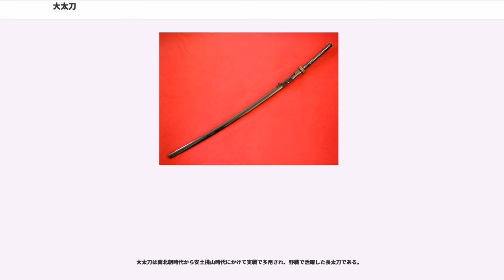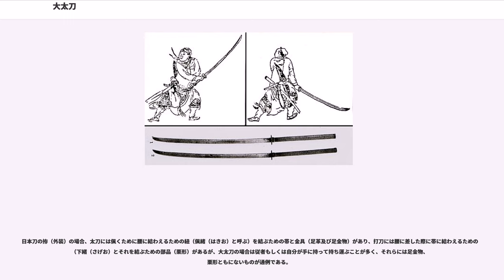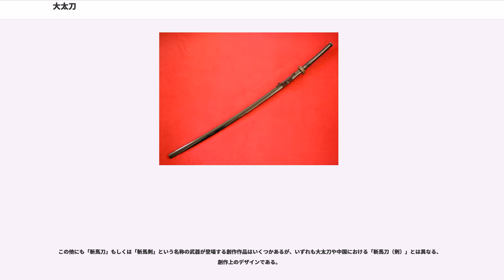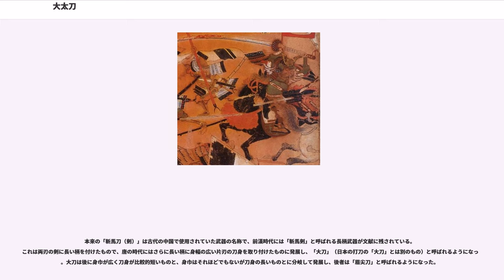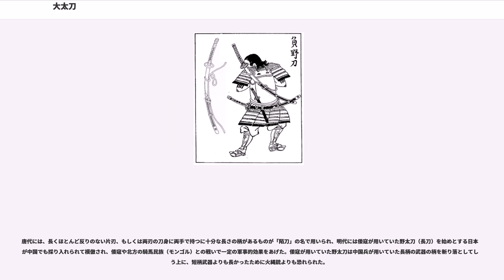大太刀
大太刀（おおたち、おおだち）は、日本刀の一種で、長大な打刀、および太刀のことである。
「野太刀(のだち、のたち)」、「背負い太刀」とも呼ばれる。また、中国の武器である「斬馬刀（ざんばとう）」と混同されることがある（後述）。

大太刀とは初めに述べたように「長大な刀」のことであり、現代の分類では刀身の長さが三尺（約90cm）以上のものを指すのが一般的で、昔の日本人の平均的な身長（150cmから165cm）と比べると非常に大きい物であることがわかる。

日本刀において、刀身長による分類の方法には文献や研究者によって違いがあり、刀身が3尺（約90cm）以上のものを「野太刀」、刀身が5尺（約150cm）程度のものを大太刀とすることがある。日本の刀剣類の区分は、文献や研究者によっては5 - 9種類以上の分類をすることさえある。従って、「大太刀」という言葉が指す刀剣の定義は常に一定というわけではない。

このように、大太刀と野太刀の語の使い分けには確定した説がないが、単純に長大な太刀を「大太刀」、戦場で使うことを前提とした拵えに収められているものを「野太刀」と呼んでいた、というのが現在の主説で、一般的には大型の刀をまとめて「大太刀」と呼ぶことが主流である。南北朝時代から戦闘が激化して、野戦においては長大な豪刀を振り回すことは有利であるから、長大な野戦用の太刀が流行した。室町時代末期には刀を差し、従者に大太刀を持たせた。

大太刀は南北朝時代から安土桃山時代にかけて実戦で多用され、野戦で活躍した長太刀である。

基本的には歩兵の武器ではなく、騎馬武者の用いるもので、馬上から馬の走る勢いで斬る武器である。そのため、実用にあたってはあまり振り回す必要はない。しかし腕力を誇る武士が馬に乗らない白兵戦で使用する場合もあった。

現代においては大太刀は敵将を馬ごと斬ることができる代物とし、フィクションにおける表現では馬の胴体または首部と騎乗の武士を一緒に斬る豪快なイメージを描くが、実際にはそのような使い方はなく、長いリーチを生かして馬と騎乗の武士からの攻撃を避けつつ、騎者を落馬させるか、足を狙って馬をつぶすことが主であった。大太刀の刃先は鋭かったが、刃肉は厚く、その形式を蛤刃と呼んだ。これは大太刀が主に突き刺したり、鎧や兜の上から打撃を与えるために使用されたことを物語っている。馬の脚を折ったり、敵の頭を打ち据えて気絶させたりした。他の刀剣に比べて頑丈であることが利点だが、どんな大太刀でも鋼鉄製の兜にはかなわず、戦闘中に折れる事もあった。

大身槍と同じく、絶大な破壊力を持つ武器であった。

鎌倉時代になり武家が権力を握ると、武人として剛気で腕力があることが名誉とされるようになり、それを誇るための武具として、長大な刀身をもった太刀が戦場で見られるようになった。後に日本刀が刀身の長さにより分類されると、こうした長大な太刀は「大太刀」と区分されることになった。

南北朝時代には大きめの太刀と大薙刀と共に流行したがどれも流行は２０数年間という短期間で廃れている。

大太刀が短期間で廃れた理由は騎馬武者からの攻撃への対策として、歩兵が薙刀や槍を多用するようになり、馬上での戦いが不利になってきたからという説がある。

また、大太刀の天敵は柄の長い刺突武器だという説もある。

しかし、戦国時代の朝倉軍の将兵や力士隊が大太刀で織田軍の槍の柄を斬り落として苦戦させている他、徳川家康が配下の者に対し「長い刀は槍に対抗するのに良い」と言った記録もある（ヨーロッパでは両手剣は多数の敵を相手にしたり、長柄武器に対抗するのに有効な武器だと認識されていた）。

南北朝時代に最も長く頑丈な武器は大太刀だったという説があり、戦場で活躍、重視されたという説も数多い。

南北朝代の矛や槍は短く、大太刀と比べ柄が折れやすい。鉞や薙刀も木の柄の武器であるため、大太刀より折れやすく、それを防ぐため、柄は大太刀ほど長くはなかった。そのため、南北朝時代に最も有効な白兵戦武器は大太刀であったとする説もある。ただし、最も長い薙刀の柄は五尺（約１５０ｃｍ）ぐらいであった。

また、リーチが長く、斬るだけではなく、刺突や石突を使用した打突、また柄での打撃が可能など多様な攻撃を繰り出せる薙刀が南北朝期～室町期（戦国期除く）の戦乱において最強の武器だったとする説もある。

南北朝期の槍は「突く物」「打つ物」として利用されたが、太刀と薙刀も「突く物」「打つ物」として利用された。広い半径範囲で敵を「打つ」「突く」「斬る」ことのできる大太刀と薙...